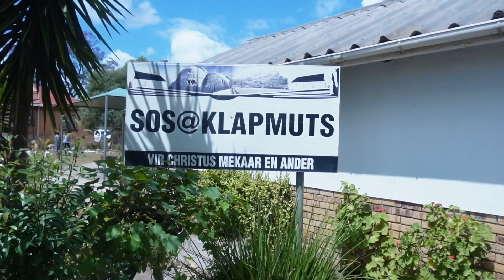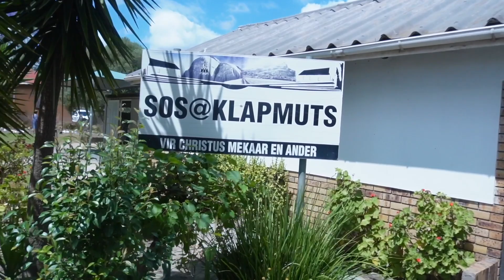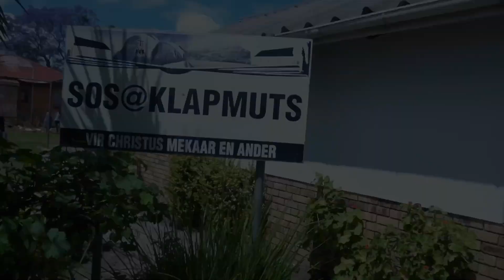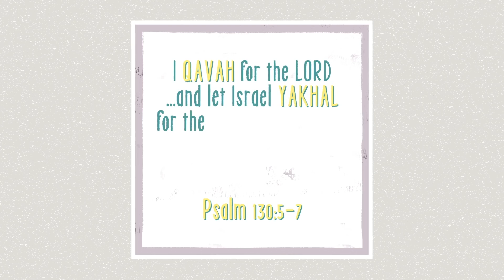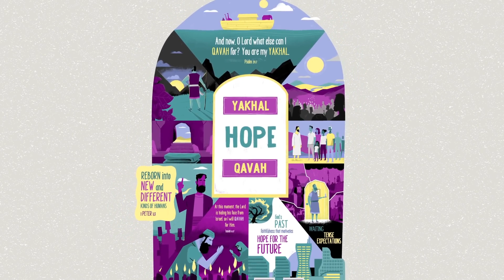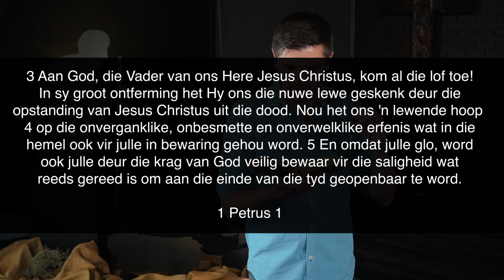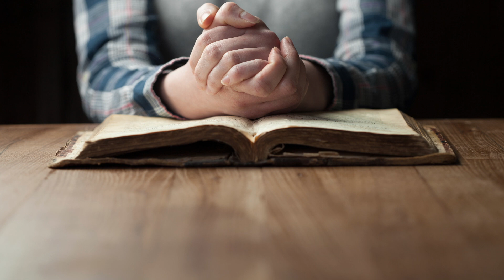Suider-Paarl Gemeente | Oggenddiens 03 Desember '23